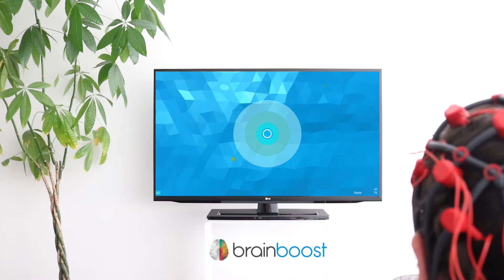FocusLake | Neurofeedback Games by brainboost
Neurofeedback games and software - developed by brainboost from Munich.

Together with our partner "Praxis für Neurofeedback München - Philipp Heiler" we are constantly improving our neurofeedback therapy.
Our goal is a high quality neurofeedback therapy, based on the latest scientific results, combined with the latest psychological findings. The gamification element not only ensures motivation, but contains a new approach to convey complex information through simplified gaming content. This makes neurofeedback therapy not only applicable to a wide range of age groups (from 6 years of age), but also for various medical indications (ADHD, epilepsy, migraine, sleep disorders, PTSB, burnout, etc.).

Our game "FocusLake" expands to give the patient or client a reward.

We have also developed many other games and therapy options. Please feel free to stop by and have a look:

Our most popular videos about neurofeedback and more:
(german version only)

Neurofeedback Spiele und Software - entwickelt von brainboost aus München.

Zusammen mit unserem Partner der "Praxis für Neurofeedback München - Philipp Heiler" entwickeln wir die Neurofeedback Therapie stetig weiter. Unser Anspruch ist eine qualitativ hochwertige Neurofeedback-Therapie, basierend auf den neusten wissenschaftlichen Ergebnissen, gepaart mit neusten psychologischen Erkenntnissen. Das Gamification-Element erhält nicht nur die Motivation, aber birgt einen neuartigen Ansatz komplexe Informationen durch leichte Spielinhalte zu vermitteln. Dadurch ist die Neurofeedback-Therapie bei einer Bandbreite an Altersgruppen (ab 6 Jahre) und bei verschiedensten medizinischen Indikationen (ADHS, Epilepsie, Migräne, Schlafstörungen, PTSB, Burnout u.v.m.) anwendbar.

Der FokusLake weitet sich und zieht sich wieder zusammen, je nach gewünschter Gehirnaktivität.

Wir haben auch noch viele weitere Spiele und Therapiemöglichkeiten entwickelt. Schauen Sie doch einfach mal vorbei: